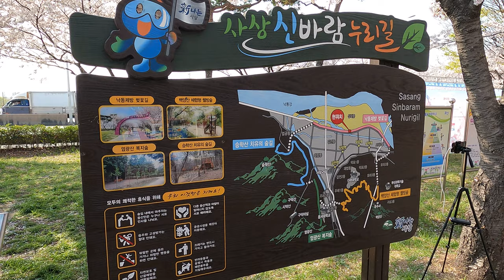4K🇰🇷 WALKING TOUR 🌸🔥🔥🔥 낙동제방벚꽃길 벚꽃터널 부산벚꽃명소 함께 걸어보아요 뭉게뭉게 벚꽃 만개 봄꽃 절정 뿜뿜 Cherry Blossom BUSAN KOREA